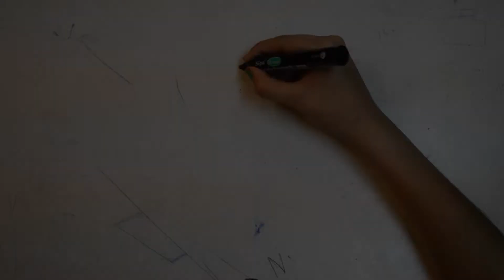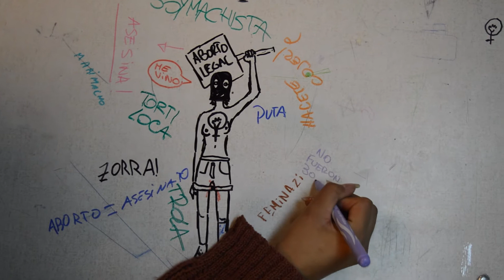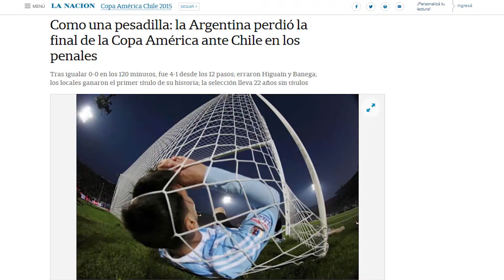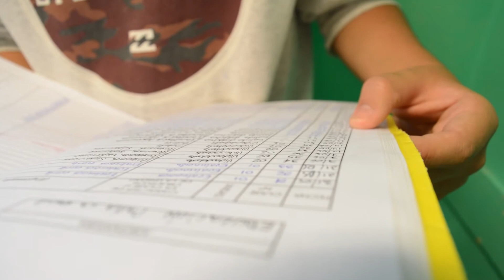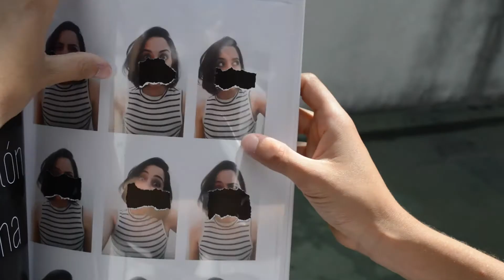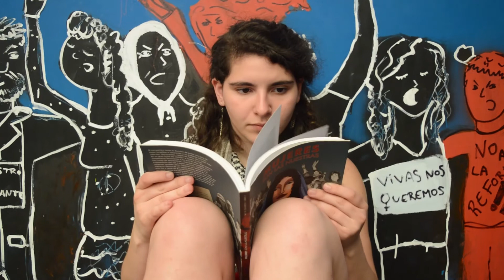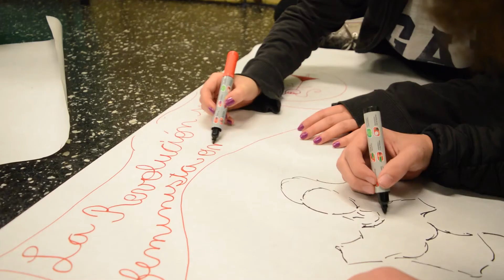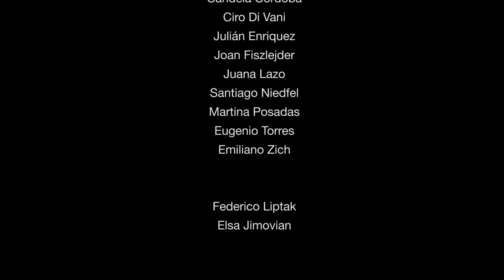Ni Una Menos es el nuevo Nunca Más | Jóvenes y Memoria CABA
Video realizado por estudiantes secundarios de la E. E. M. Nº 4 N. Colombatto, en el marco del Programa Jóvenes y Memoria CABA, edición 2017.